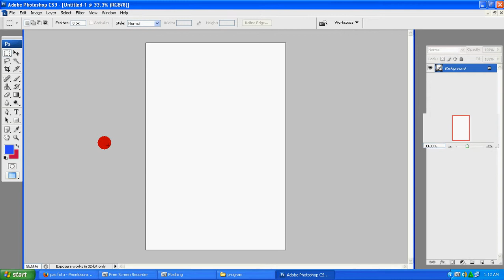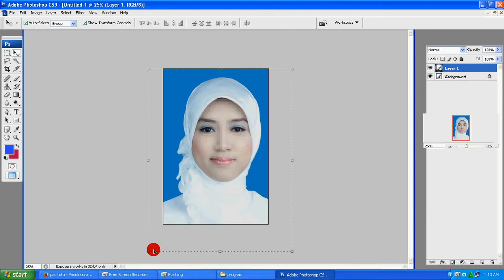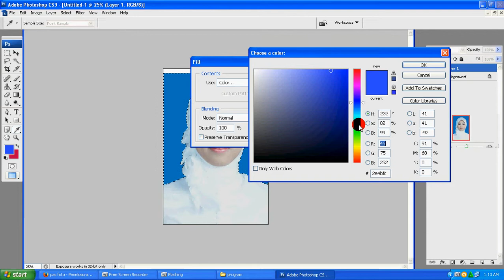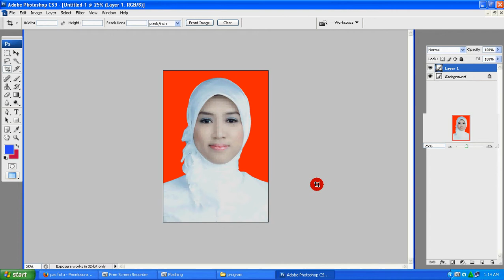tutorial photoshop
cara mengganti background pada photoshop